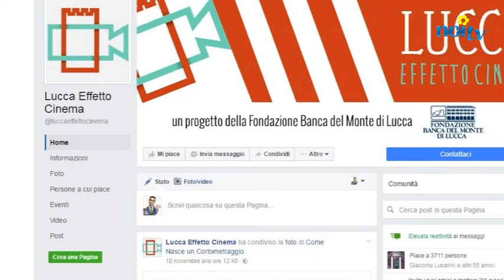Domani e lunedì i casting per un nuovo cortometraggio tutto lucchese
LUCCA - Domani e lunedì all’auditorium della Fondazione Banca del Monte di Lucca, in Piazza San Martino, si terranno le audizioni per scegliere gli attori che reciteranno nel cortometraggio realizzato nell'ambito del progetto promosso da Lucca Effetto Cinema.

NoiTv